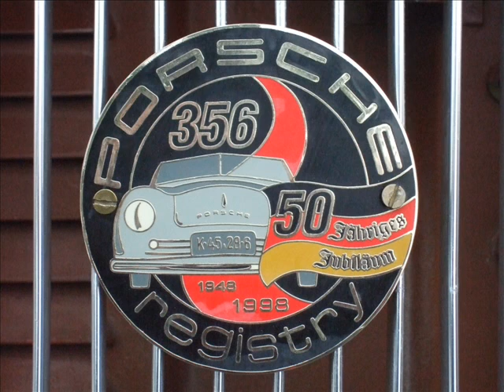Cars and Coffee (07-19-08) / Part 1 - Complete Coverage (Irvine, CA)